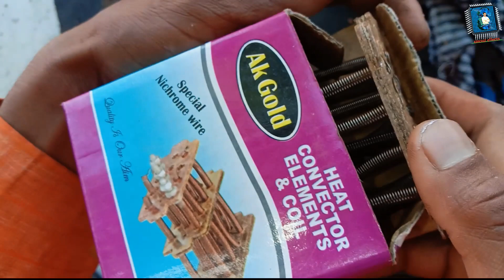how to make room heater only 80 / small room heater (CircuitEffects)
lhello friends 👋👋

please 👇

please

today video

how to make smartroomheater only 80 / smallroomheater (CircuitEffects)

Amazon link 👇

pixel led strip

1589

very low price good product

pixel led lights
599

pixel led

1299

pixel led lights

low price 300 led 12v dc 5, m

1199

low price pixelledstripws2812B

1899

Arduino Uno r3 link 👇

rs470

rs435

rs499